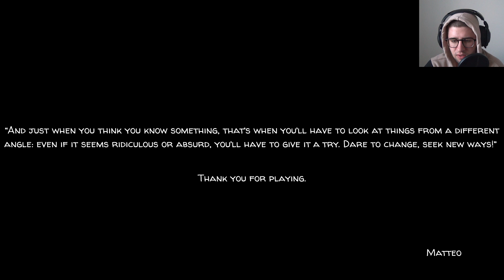Poor girl - The NADI Project Part 2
If you like running around, this is the game you are looking for! I spent so much time trying to figure out the torch part, I'm not very observant
Eitherway, I hope you enjoyed as always!